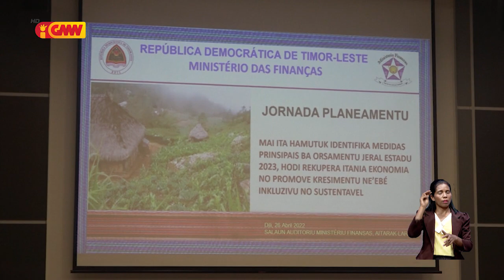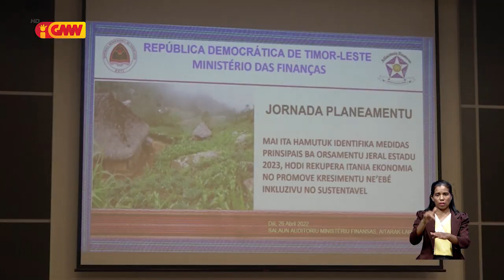Tetu agregadu OJE 2023 billiaun USD 2 resin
Parlamentu Nasional, Kinta (02/06), hahú sesaun plenária hodi debate iha jeneralidade proposta Lei das Grandes Opções do Plano (GOP) 2023.